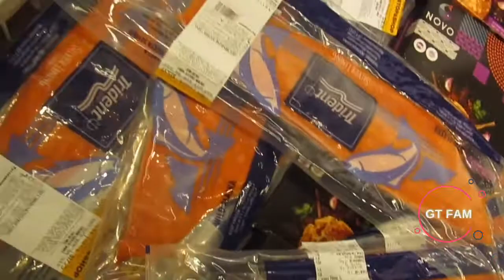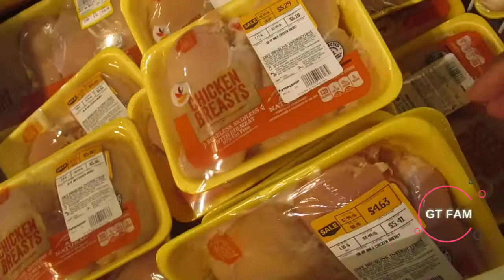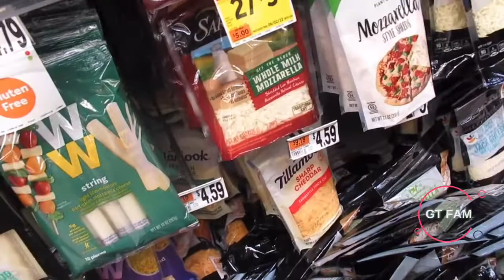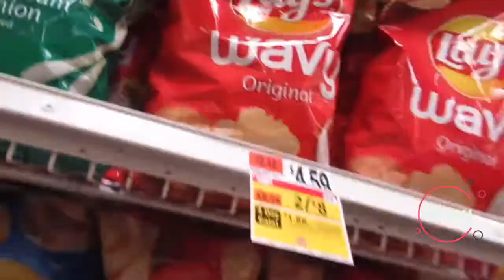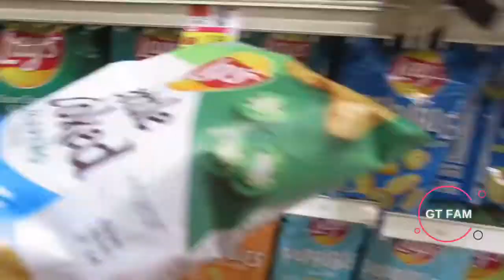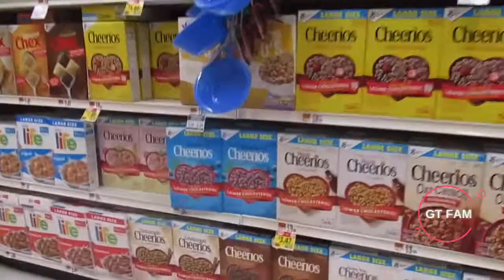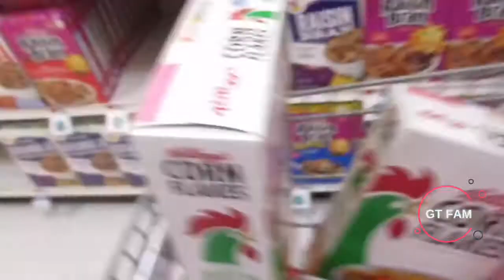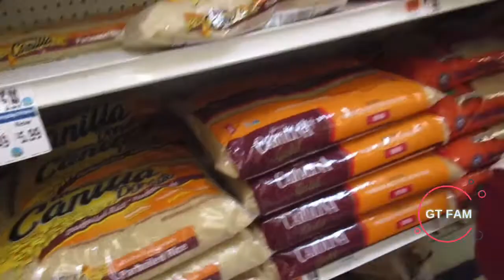Huge Grocery shopping | Memorial Weekend